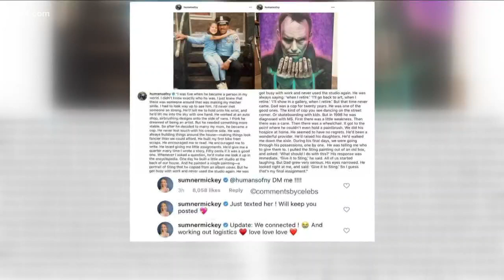Buffalo man's dying wish granted by Sting